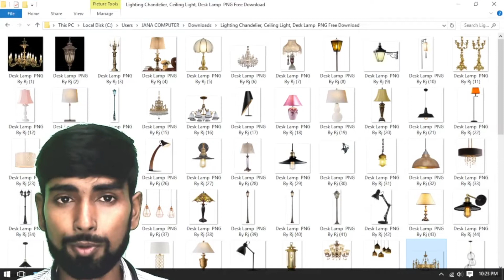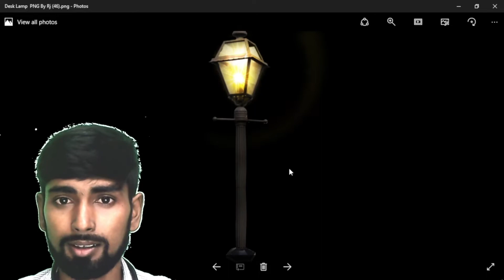TABLE LAMP PNG FREE DOWNLOAD 2022 || Lamp Light + CELING LIGHT + DESK LIGHT + WALL LIGHT PNG BY JC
❂👉 Lamp Light + CELING LIGHT + DESK LIGHT + WALL LIGHT PNG  BY JC. TABLE LAMP PNG FREE DOWNLOAD 2022

   ▬▬▬▬▬▬▬▬▬▬▬▬▬TAGS ▬▬▬▬▬▬▬▬▬▬▬▬▬▬▬
👉 lamp light pictures.
lamp light png black screen.
lamp light png bulb.
lamp png transparent.
light bulb png free.
light bulb png transparent.
table lamp pictures.
table lamp png file.
table lamp png free.